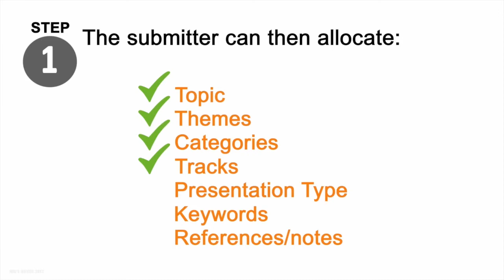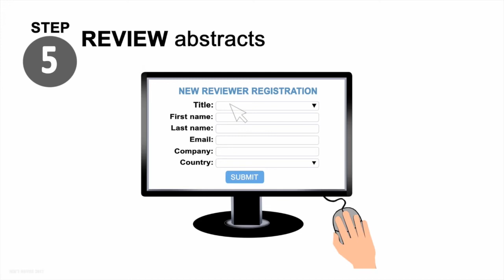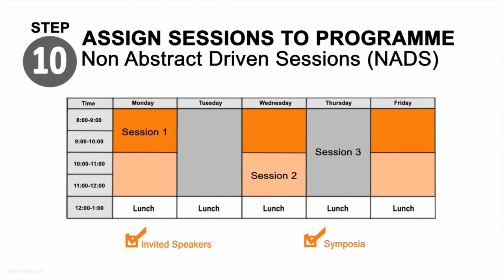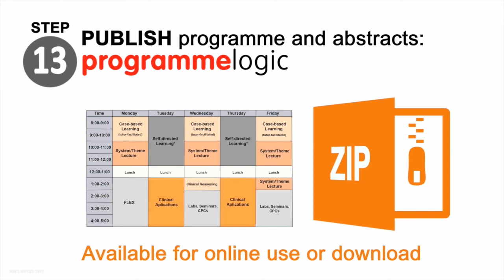Abstract Management Software - Abstractlogic - What can it do for you - Paper management software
Abstractlogic is an online abstract management platform that allows you to collect, review and publish abstracts. Watch this video to find out more about this product from Shocklogic.